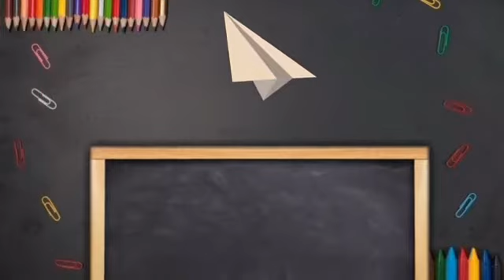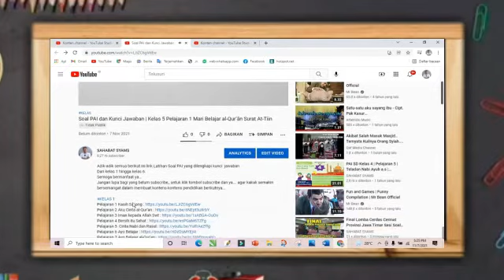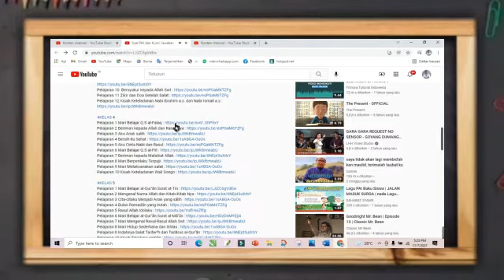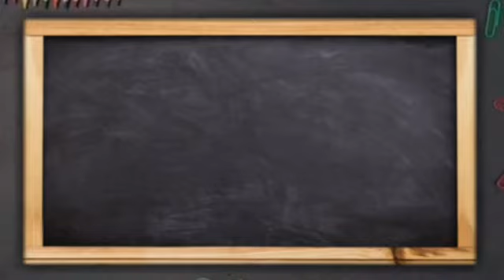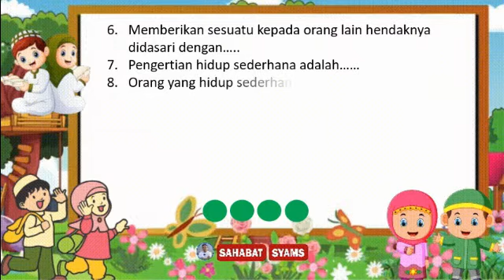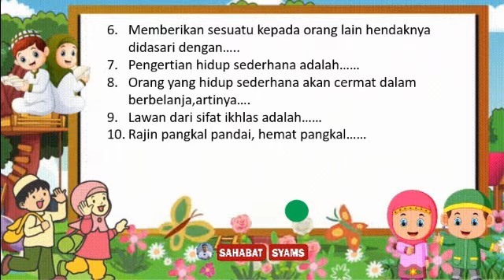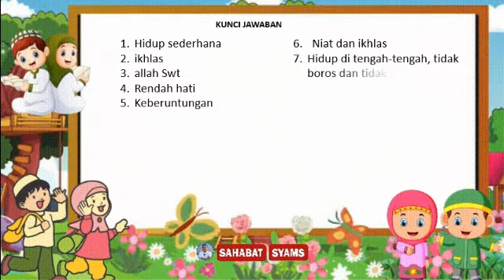Soal PAI dan Kunci Jawaban Kelas 5 Pelajaran 8 Mari Hidup Sederhana dan Ikhlas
Adik-adik semua berikut ini link Latihan Soal PAI yang dilengkapi kunci  jawaban
Dari kelas 1 hingga kelas 6. Silakan kalian coba untuk menjawabnya.. dan padukan dengan jawaban yang ada…
Semoga bermanfaat ya… dan selamat belajar